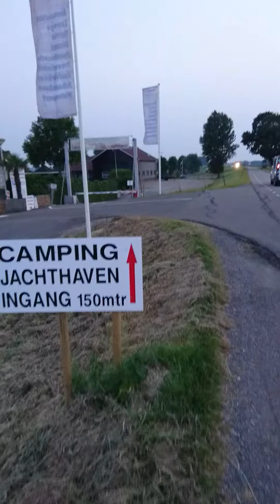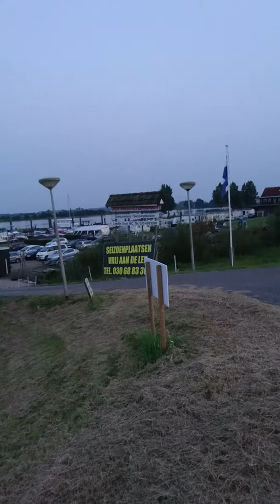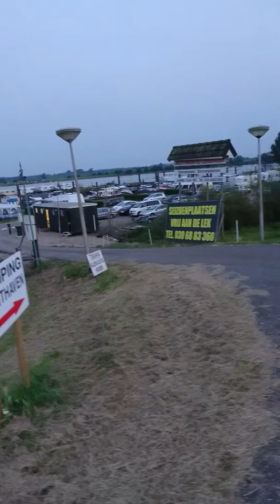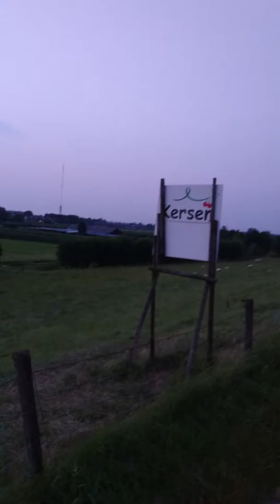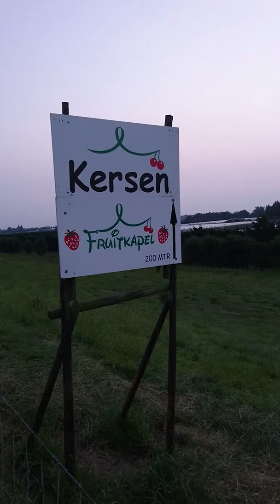Korte film in campingjachthaven met ilija